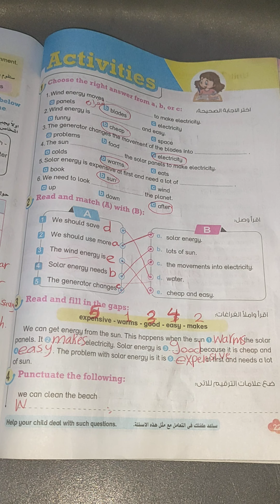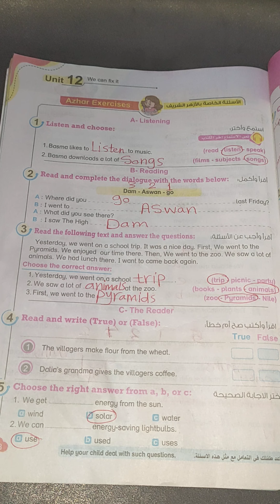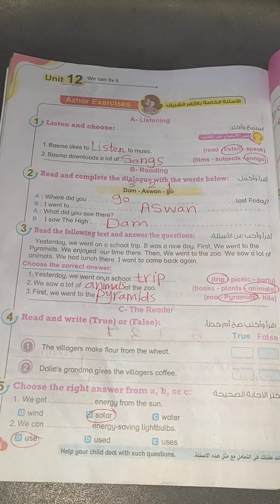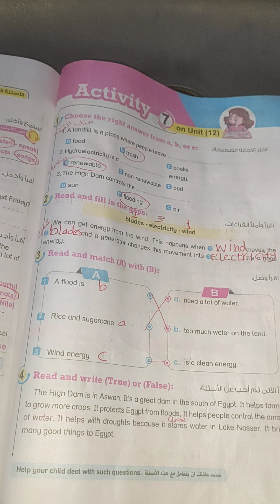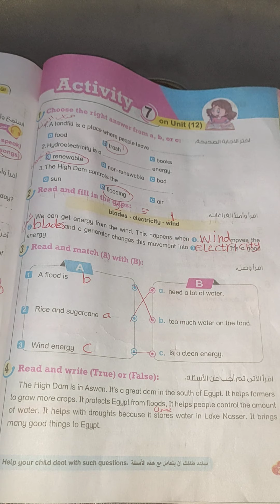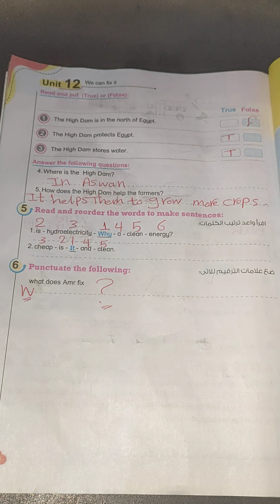حل صفحة 227 و 228 و 229 و 230 من كتاب بت باى بت للصف الرابع الابتدائي منهج كونكت انجليزي ترم ثاني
حل نماذج امتحانات الصف الرابع الابتدائي منهج كونكت انجليزي ترم ثاني للعام الدراسي الجديد
حل صفحة 227 و 228 و 229 و 230 من كتاب بت باى بت للصف الرابع الابتدائي منهج كونكت انجليزي ترم ثاني للعام الدراسي الجديد